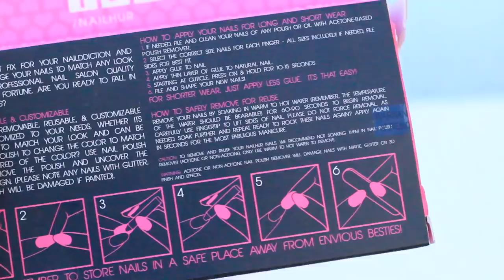Get Ready With Me | Makeup, Nails, Outfit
OPEN ME!♥
Hey guys! (WATCH IN HD!) get ready with me! if you like these videos let me know! xox

NailHur Nail Makeup "Squaletto" color "Wysteria Lane"

TWITTER INSTAGRAM  FACEBOOK --- Oh!MGlashes

*Products Used*
Clinique Dramatically different moisturizer
Benefit Porefessional
Black Radiance Matte Primer
L'oreal True Match Lumi Buff Beige
L.A Girl Pro Concealer "creamy beige"
ABH Contour Kit
Model Co Bronzer
Looxi Beauty Kicker "divine"
Looxi Beauty HIGHLIGHTER "bombshell"
NYX Tame and frame eyebrow pomade "espresso"
Eylure Vegas Nay Grand Glamour Lashes
Essence Lip Liner "soft berry"
NYX Soft Matte Lip Cream "London"
Here is where I got my boots from!

FAQ:
Canon EF 50 mm F/1.8 II
What type of lighting do you use?
I use a diva ring light & two soft boxes- Both of them were bought off of Ebay.
P.S These nails are the BOMB.COM!